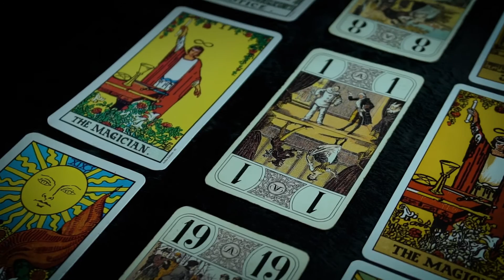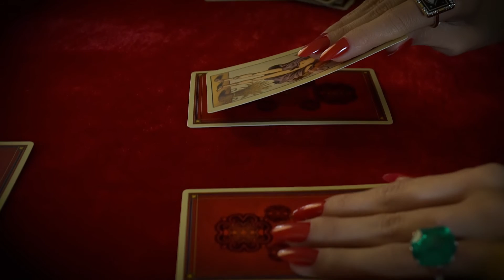Coleção Tarot | Amsterdam Sauer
O universo místico e o fascínio pela sorte e pelo futuro.